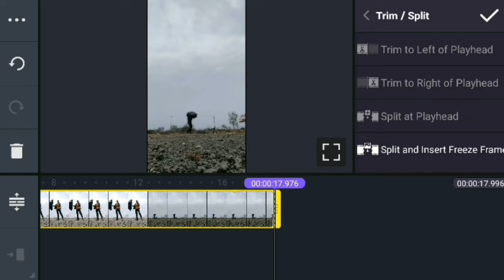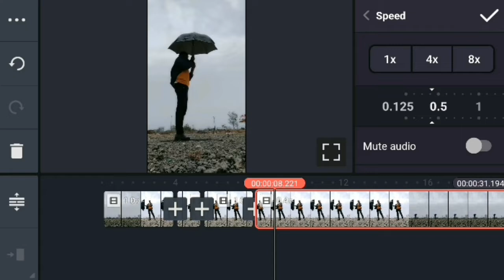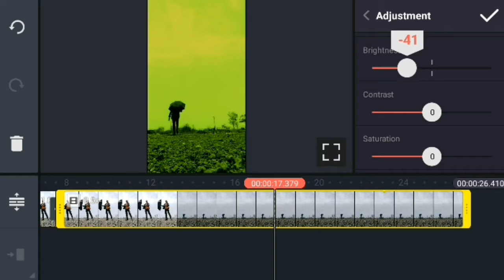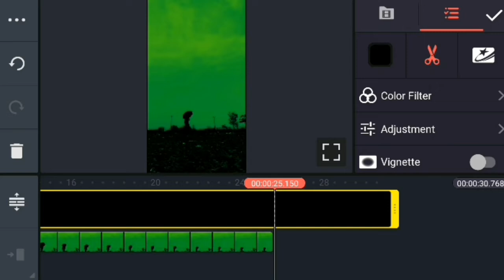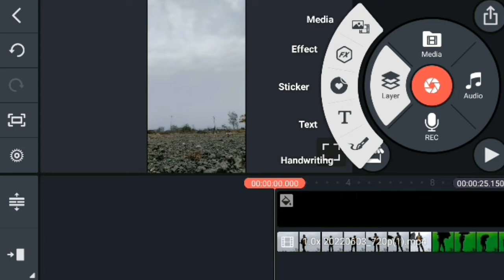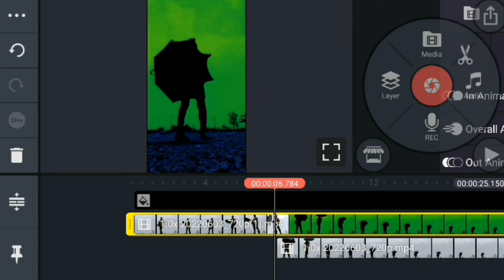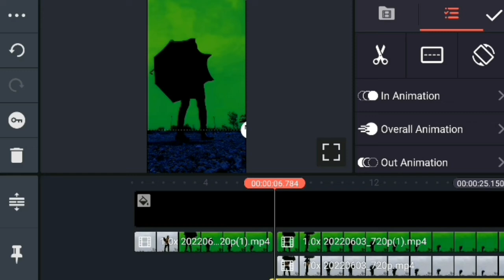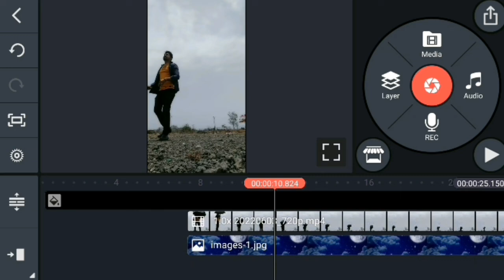Instagram new trend How to change sky !|Day to night wala video kaise banaen! |Kinemaster editing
Instagram new trend How to change sky !|
Day to night wala video kaise banaen! |
Kinemaster editing

Hello dosto aaj ke es video me aapko Sky Changing Video Kaise banaya jata hai uske bare me bataya hai

Aasha karta hu ki aapko ye video pasand aayega

1)Botal Se Pani Gira Ke Jump Karke Jameen Ke Andar Jane Wala & Gayab Hone wala Video Kaise Banaye 2022:-